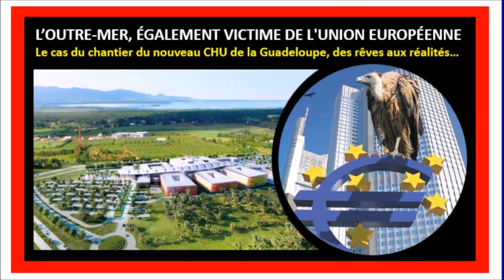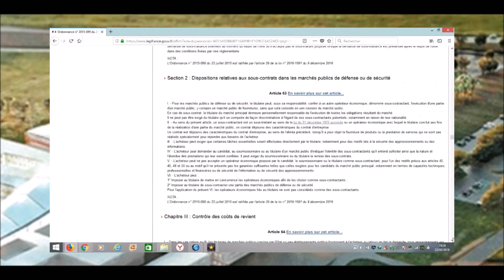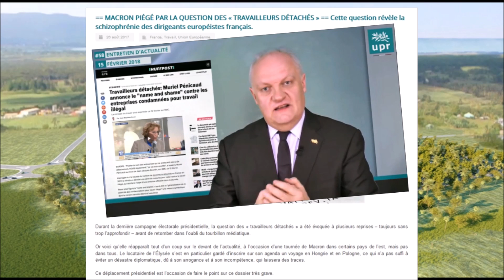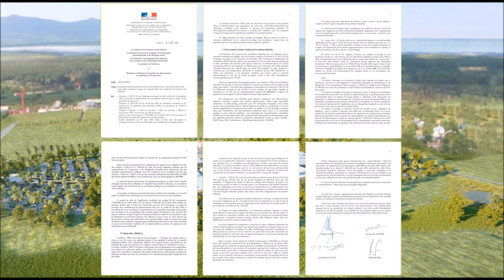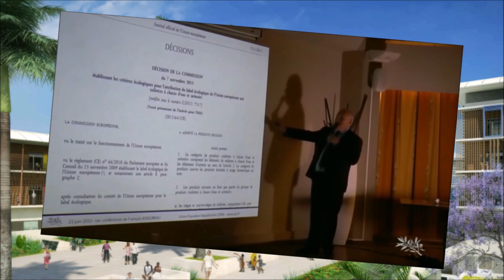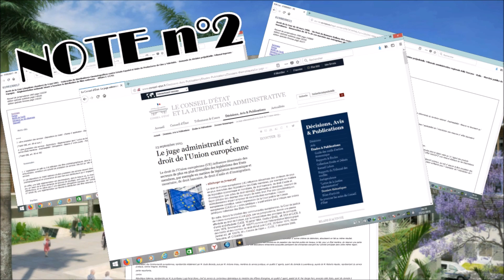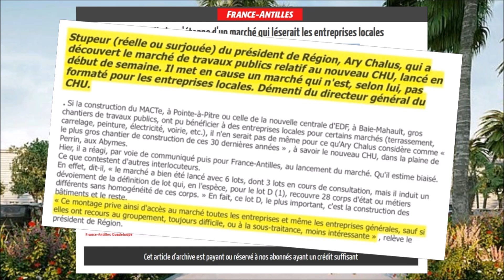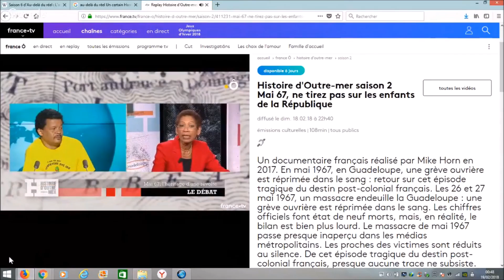L'Outre-mer et l'Union €uropéenne, le CHU de Guadeloupe